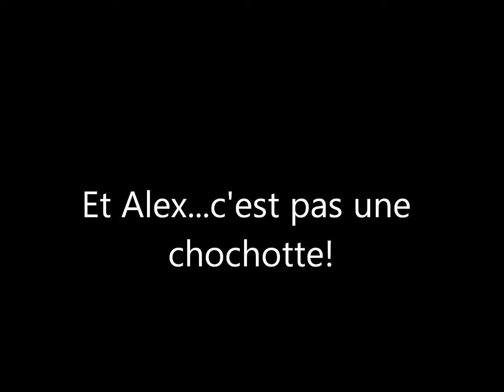Ski 29 mars sans musique